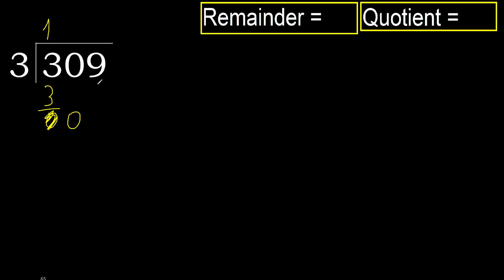Divide 309 by 3 , remainder . Division with 1 Digit Divisors . How to do